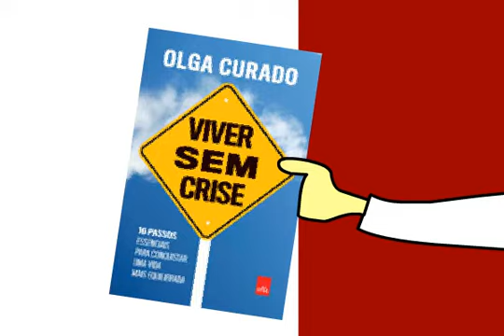TRAILER DO LIVRO VIVER SEM CRISE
Livro de Olga Curado sobre gerenciamento de crises pessoais, profissionais e institucionais. 10 essenciais para conquistar uma vida mais equilibrada